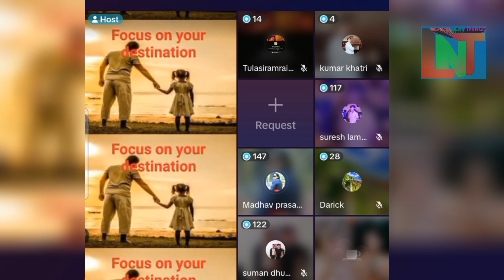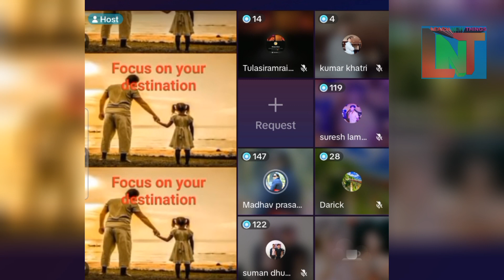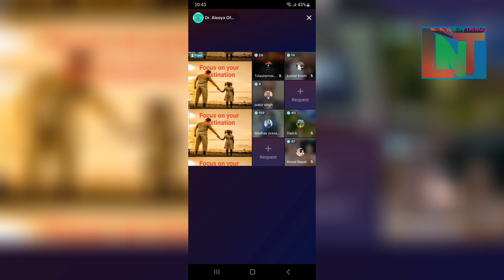Dr Aleeya र Suresh Lama प्रशंसकहरू सहकार्य गरेर अघि बढ्नेछ ।Why? Suresh Lama Aleeya Fans are Same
Dr Aleeya र Suresh Lama का  प्रशंसकहरू अबदेखि सहकार्य गरेर अघि बढ्नेछ ।